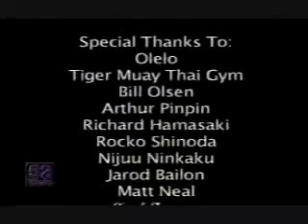AZW042809p3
Nebulous & Kaniala vs. Bobby Bolt and Rage